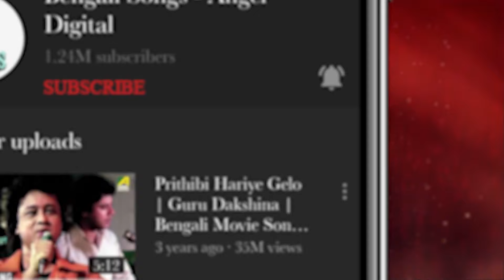Tagore Songs Collection | রবীন্দ্রসঙ্গীত | Audio Jukebox | Vol - 16 | Rabindra Sangeet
Listen & Enjoy the Best collection of Rabindra sangeet : রবীন্দ্রসঙ্গীত, Sarbarish Majumder, Sureli Roy,  Saradindu Banerjee, Swagatalakshmi Dasgupta,  Rezwana Choudhury Bannya, Aditi Gupta.

♪♫ Track List ♩♪

# Akash Bhora Surjo Tara - 00:01
# Megh Bolechhe Jabo Jabo - 03:24
# Tomar Kachhe E Bor Magi - 07:30
# Bhalobasi Bhalobasi - 10:54
# Ami Kemon Koriya (Kheya) - 13:31

Song : Akash Bhora Surjo Tara
Album : Shudui Rabi
Artist : Sarbarish Majumder/Sureli Roy
Label : Angel Digital

Song : Megh Bolechhe Jabo Jabo
Album : Aakash Ami Bhorbo Gane
Artist : Saradindu Banerjee
Label : Angel Digital

Song : Tomar Kachhe E Bor Magi
Album : Mone Rekho
Artist : Swagatalakshmi Dasgupta
Label : Angel Digital

Song : Bhalobasi Bhalobasi
Album : Sukhe Dukhe Preme Gaane
Artist : Rezwana Choudhury Bannya
Label : Angel Digital

Song : Ami Kemon Koriya (Kheya)
Album : Rabindra Songs Archive
Artist : Aditi Gupta
Label : Angel Digital